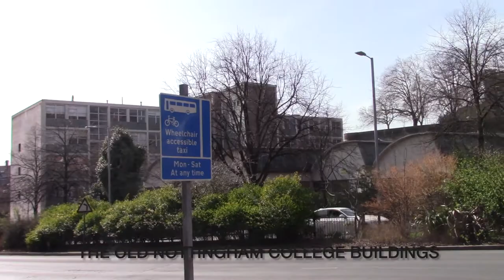Nottingham walk on 30 03 20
A varied look around Nottingham.